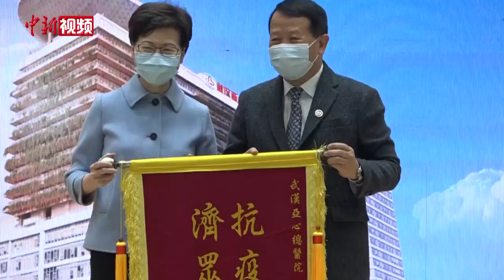香港特首林郑月娥访问武汉 为抗疫一线医护鼓掌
11月29日上午，香港特别行政区行政长官林郑月娥一行开启了在湖北的访问行程，访问的第一站来到了武汉亚心总医院。

当天，林郑月娥一行先后参观了医院空中救援高架直升机场以及医院自购救援直升机“亚心一号”，新冠疫苗接种中心、备用新冠患者专用负压病房，与一线抗疫医护人员交流，并向前线抗疫医护人员赠送锦旗，感谢他们在抗疫期间的艰苦奉献。

林郑月娥在致辞中表示，武汉为全国抗疫做出了重要贡献，在大家共同努力下，50多万内地回港人士无一感染。并提议，为抗疫一线医护鼓掌！